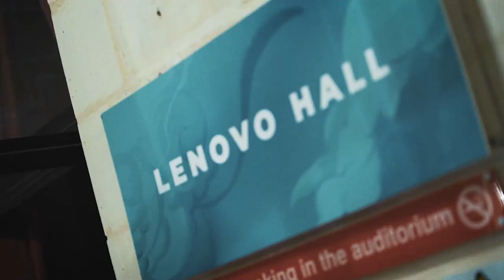Lenovo Workstations – THU and Polygon Pictures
This Lenovo Workstations video features Shuzo Shiota, CEO of Polygon Pictures, at Trojan Horse was a Unicorn, a large event focusing on 3D, VFX, Games, and Concept Art. Shuzo talks about why Polygon Pictures chooses Lenovo workstations and the value of their partnership and presence in the M&E community.